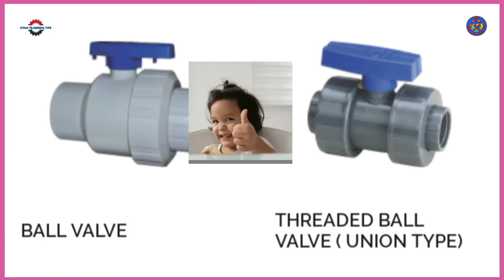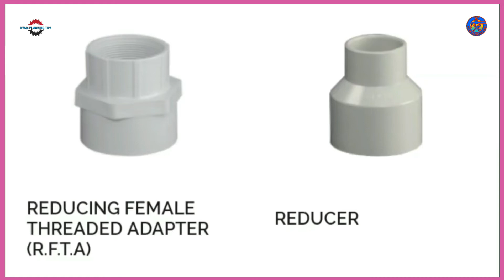Plumbing Materials Name and Pictures || Plumbing Fittings Name || Plumbing Work | Upvc Fittings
Upvc pipe fittings name and pictures || Plumbing materials name and pictures in Hindi

Upvc pipe fittings name and pictures || Plumbing materials name and pictures

नमस्कार दोस्तों, इस video में मैंने आपसे Plumbing work Accessories के बारे में बात की है  upvc pipe fittings name and pictures

Elbow
Tee
Valve
Shoket
R shoket
Coupler
Brass tee
Brass elbow
Reducer elbow
Reducer tee
Cross tee
Union
Pipe